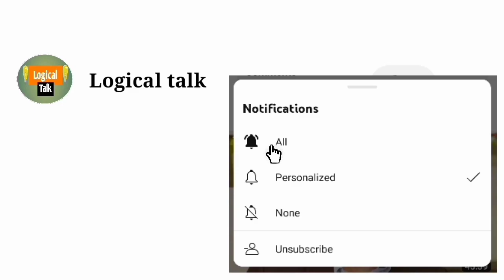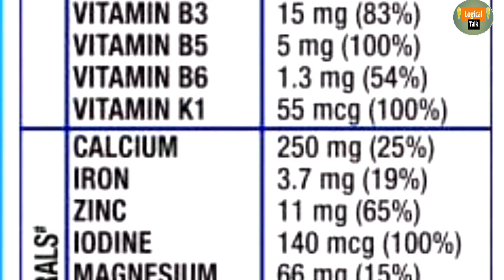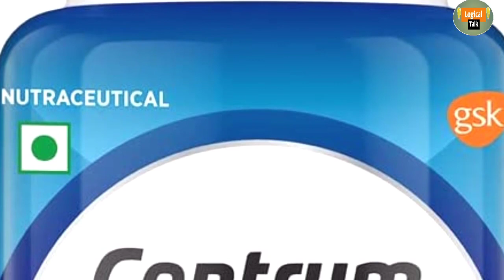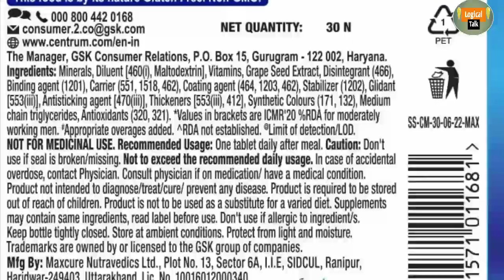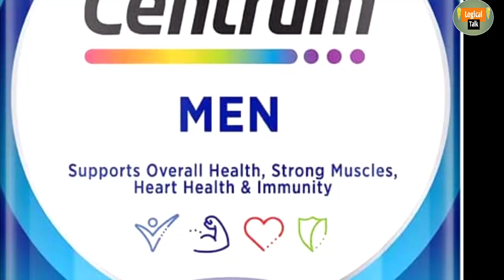Centrum MEN multivitamin-multimineral tablet uses-reveiw ! कमजोरी थकान होती है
Is video is product ke bare mein Puri information Di gai hai

Kamjori Dur karne ki tablet
Thakan ko Dur Karegi yah tablet
Healthy life Jeene Ke liye log ise Lete Hain
Men power badhati hai yah tablet
40 Mein 18 Jaisa banati Hai
45 Mein Jiye 22 Jaise

Is tablet ko istemal karne se pahle Apne nazdiki Health Care professional se Jarur salah Lijiye